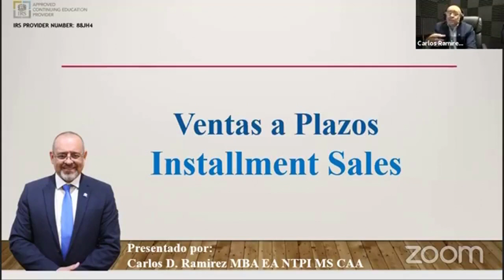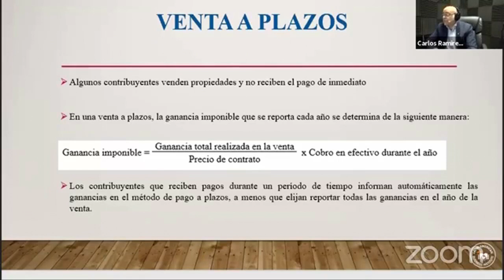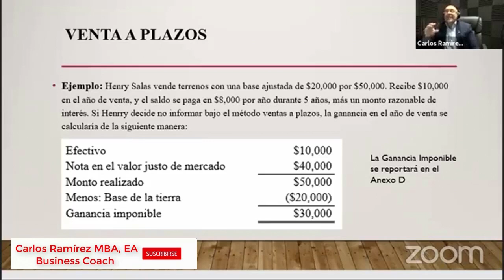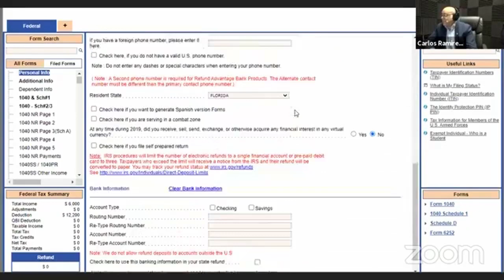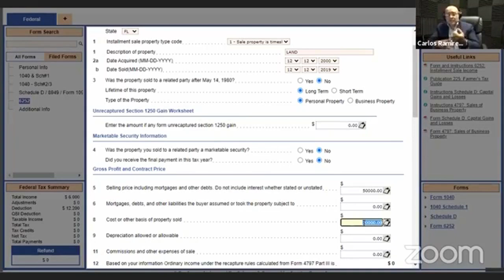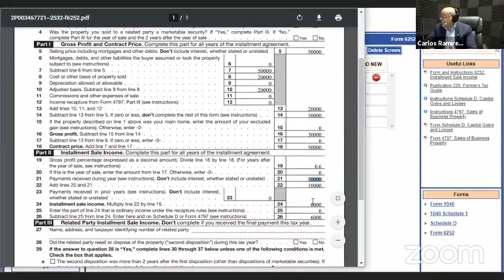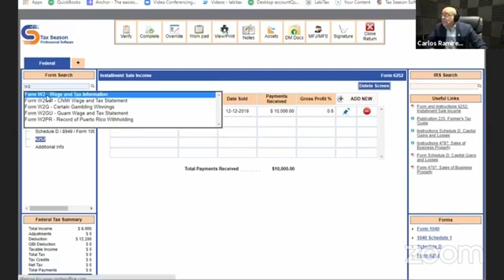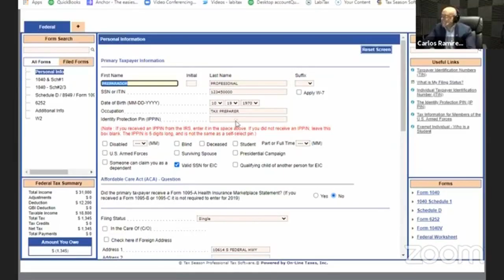Venta a Plazos - Installment Sales